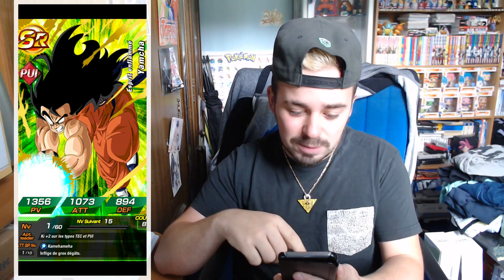GOGETA 4 & OMEGA DROP EN 100 DS MDR !!! - [INVOCATION DOKKAN BATTLE]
DRAGON BALL SUPER / DBS / DOKKAN BATTLE

AKIRA TORIYAMA ORGINAL CREATOR

COPYRIGHT / TOEI ANIMATION

REMIX : DBZ GREAT SAIYAMEN HIP HOP RAP BEAT
REMIX : DBZ OST 20 HIP HOP RAP